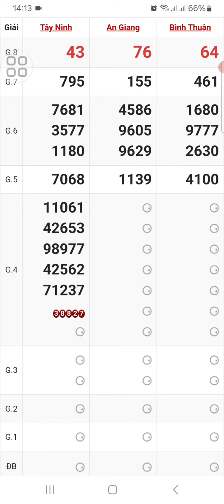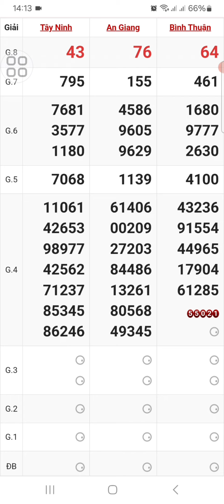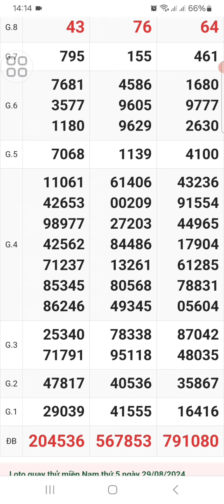xsmn,quay thử xổ số miền Nam hôm nay ngày 29/8/2024,xsmn